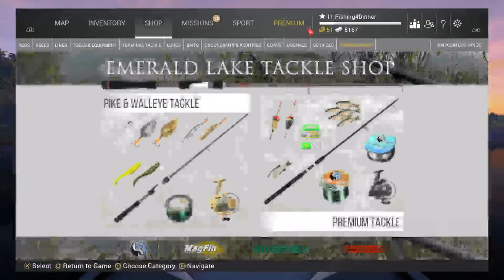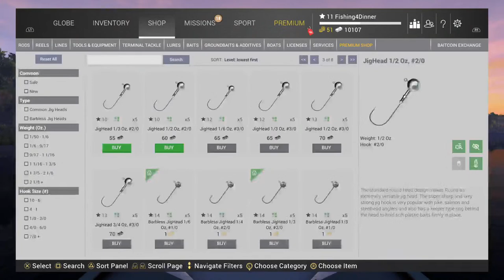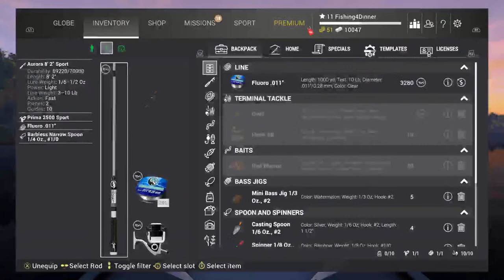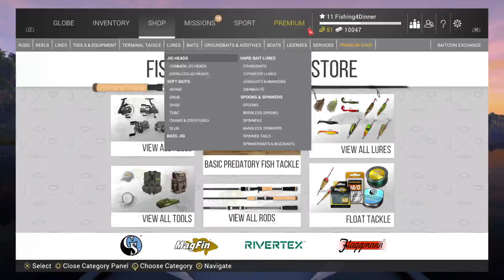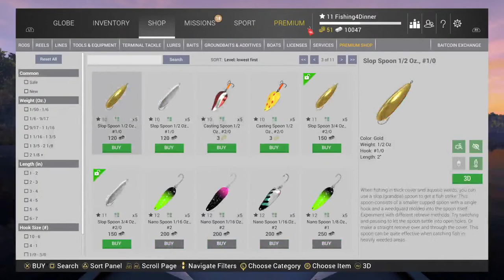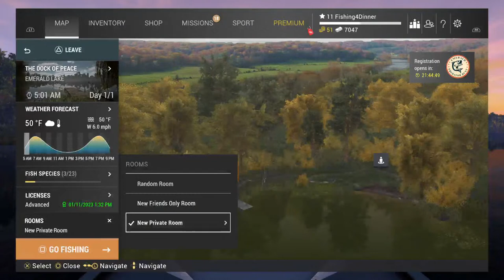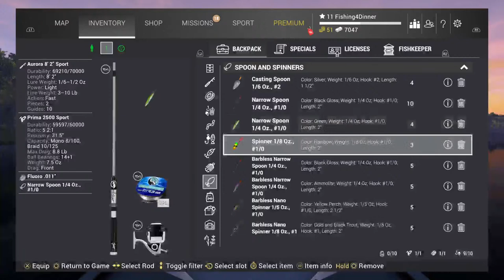Fishing planet: Emerald Lake for Walleyes XP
I do streaming of fishing planet gaming an my everyday life fishing